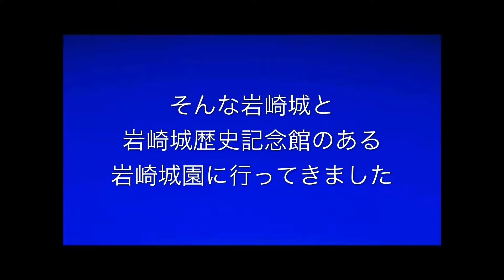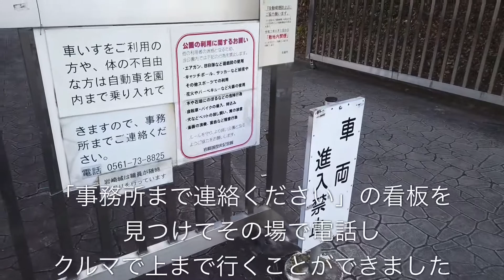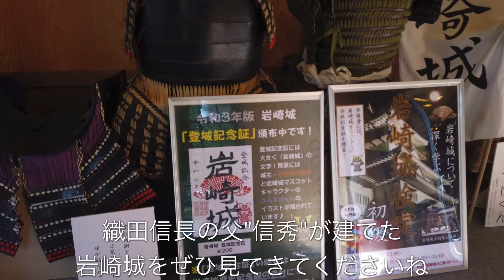織田信長のお父さんが築城したって知ってた？岩崎城歴史記念館！ #83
【「片麻痺杖歩行の身体障害者には、目的を持って歩くことは必要なリハビリです。続けてください。」との医師の指示もあり出かけていることをご理解ください。また自粛期間中は出かけられず動画アップができない場合があります。】

今回は愛知県日進市岩崎にある岩崎城園の岩崎城と岩崎城歴史記念館に行ってきました。

織田信長の父、織田信秀が築城した岩崎城は、
松平清康(徳川家康の祖父)に攻め落とされたりと
岡崎城から見て西の支城の役割をもった大事なお城なので、関わってる人もなかなかのすごいお城だと思いました。

岩崎城園の駐車場には、身障者用の駐車スペースがありませんので、駐車場から歴史記念館の事務室に電話をして許可を得て、園内をお城まで上がらせてもらい、係の方の指示に従って歴史記念館の傍にクルマを駐車させていただきます。

杖歩行や車椅子で行きにくいところもありましたが、小さなお城なのでじっくり堪能できるステキなお城だと思いますので、ぜひ行ってみてくださいね。

僕のV-log動画を見てくれてありがとうございました…ひろし